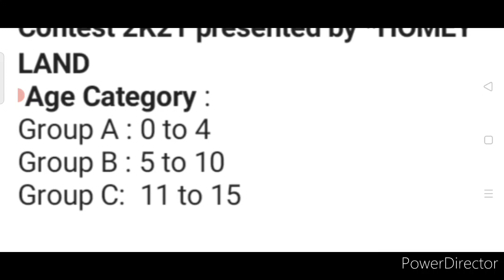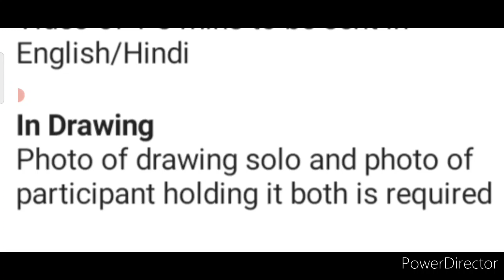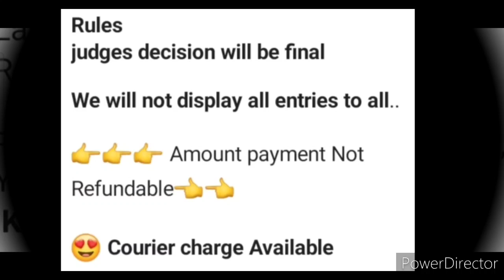Krishna Radha Competition, All Participants Get Prizes, Win Medals, Trophy, Gifts, 6 Online Events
3 Best A4 size Drawing books set in affordable amount